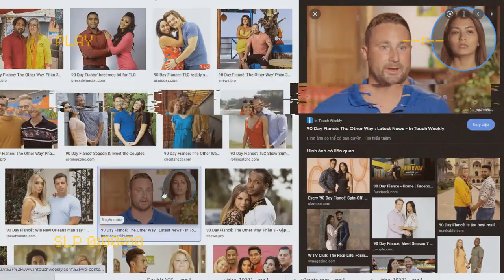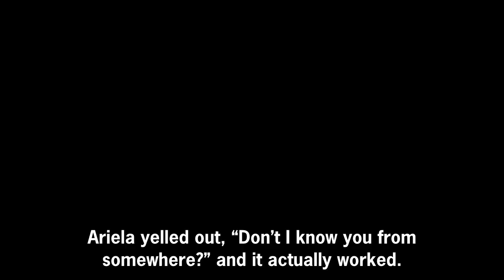90 Day Fiancé: Ariela Reveals Her & Biniyam’s Secret Kenya Connection